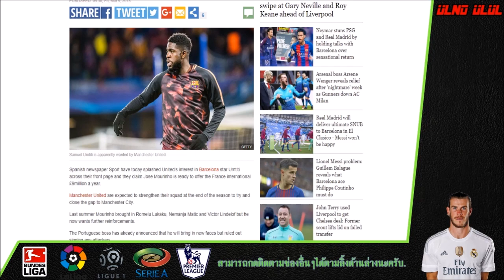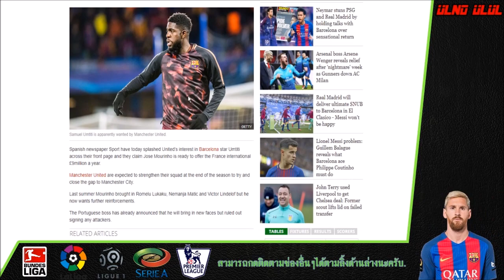แมนเชสเตอร์ ยูไนเต็ด เล็งดึงตัว ซามูแอล อูมติตี้ เสริมแนวรับ